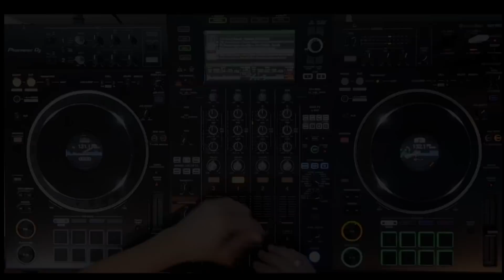PIONEER XDJ-XZ EN ACCIÓN (CHARLY RODRÍGUEZ)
XDJ-XZ EN ACCIÓN!!!